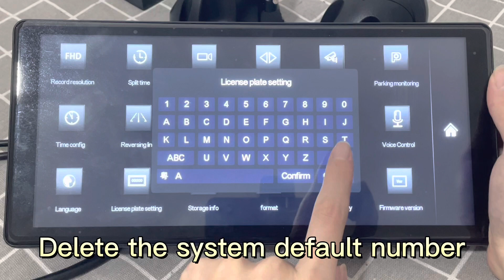How to set up your license plate number in Voonoa backup camera system?